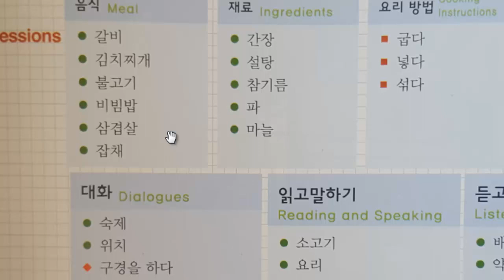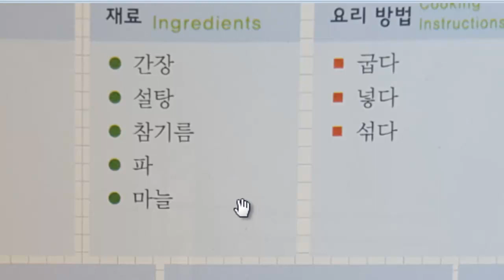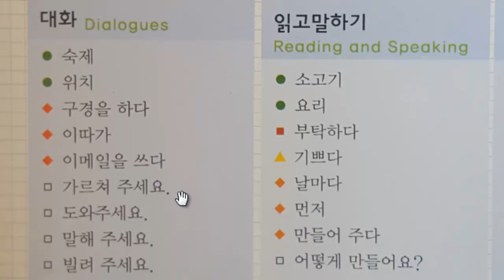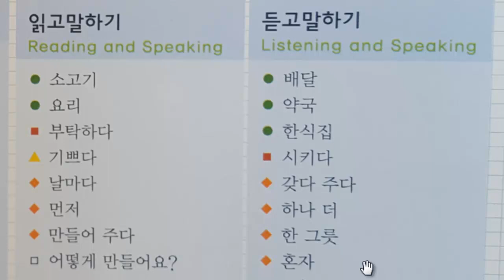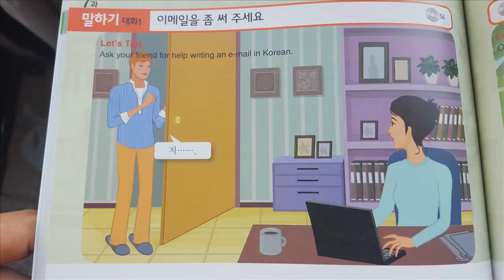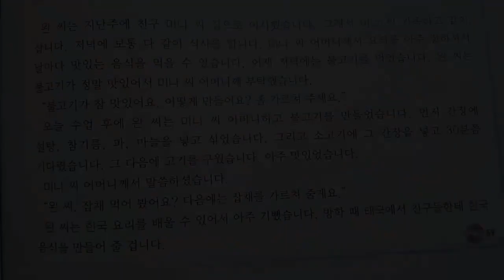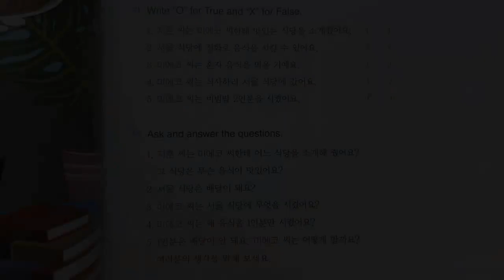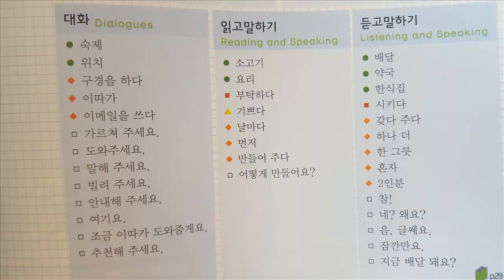Корейский язык. (мои уроки 43)초급